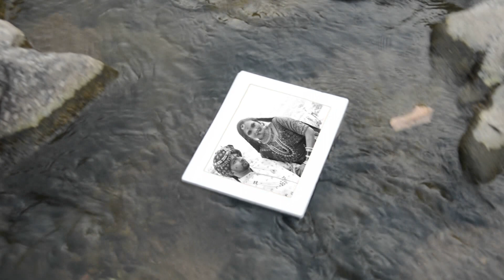bhagat weds rajni song 2